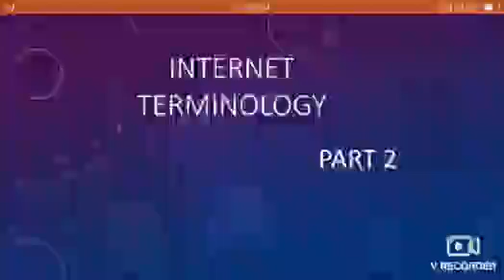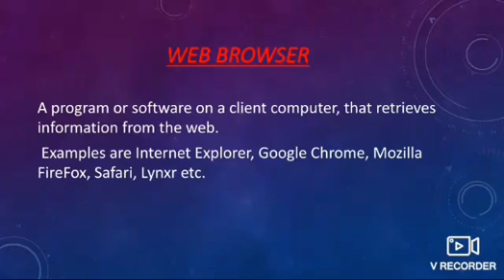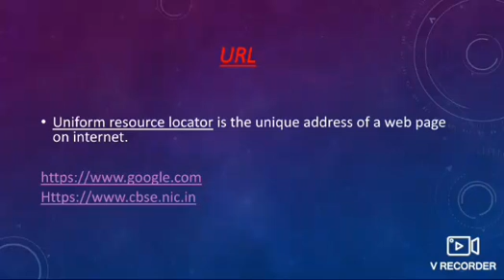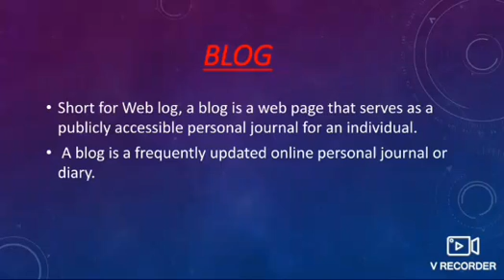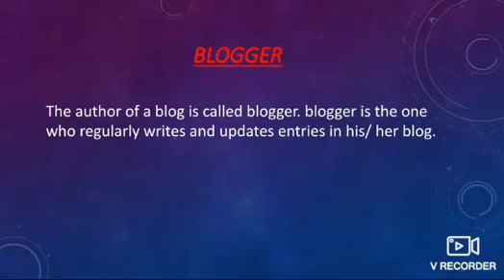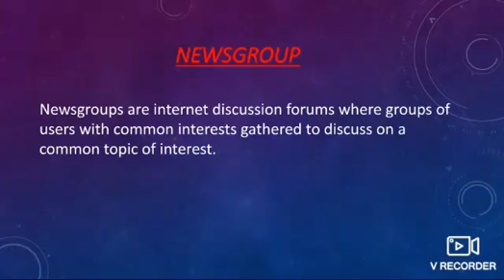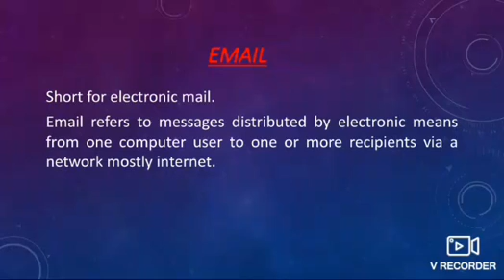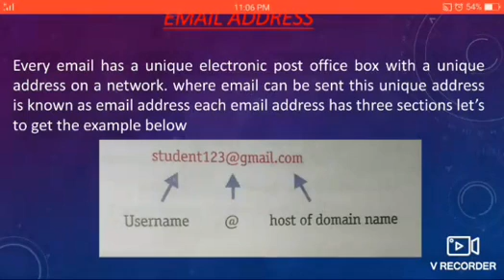Internet terminology| some basic terms part 2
Class 9th/10th information technology|IT| arun paliwal